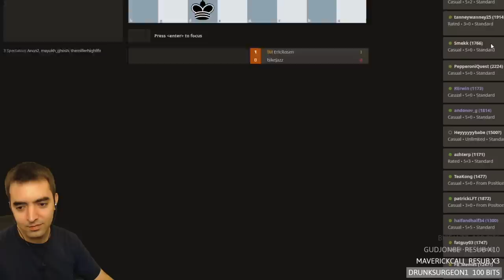I was forced to play against a TRAXLER GAMBIT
-- Follow to get notified when I go live!

In this video, I play the white side of a Traxler Counter Attack (a sharp variation of the 2 knights defense) against lichess user adfost8 (2012). The mainline Traxler is terrifying for white. Only the bravest of souls should mess with this opening.

Now accepting fan mail! My mailbox address:
Eric Rosen
4579 Laclede Ave #205